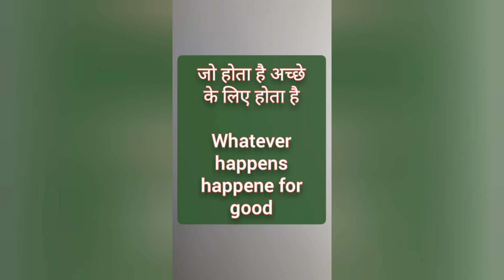daily use sentences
EVERY DAY use sentence